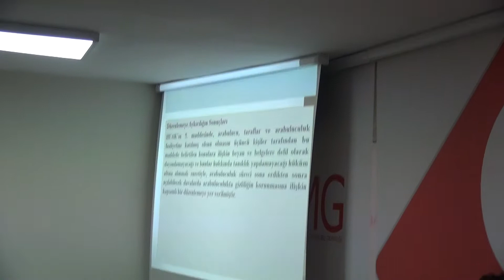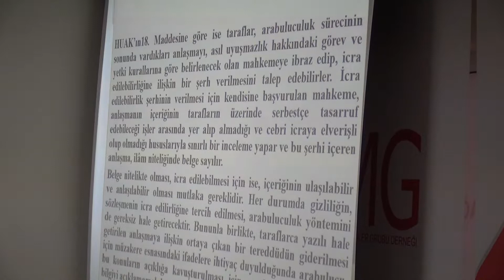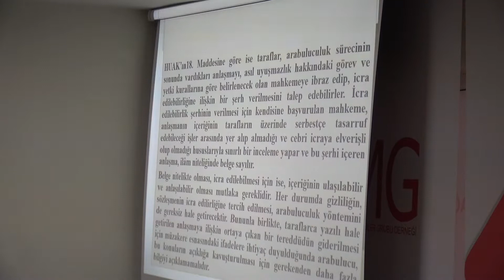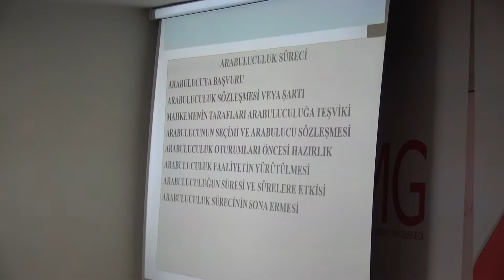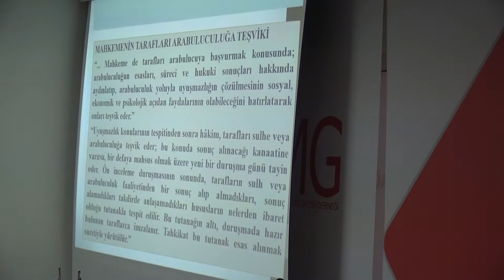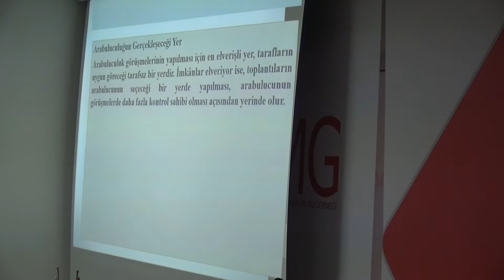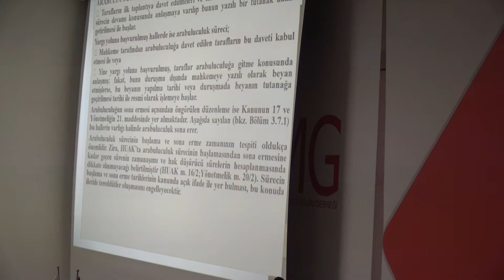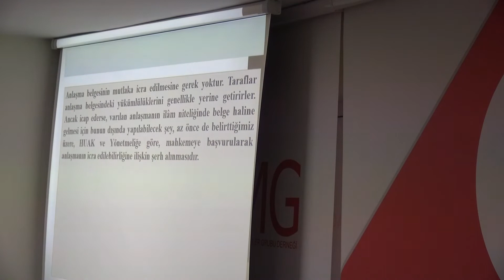İKTİSADİ TV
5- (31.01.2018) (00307) -  Avukat Arabulucu Fatma Gül Emek'i Türkiye' de Arabuluculuk Sistemi ve Uygulaması Konulu Sunumlarına Devam Etti.